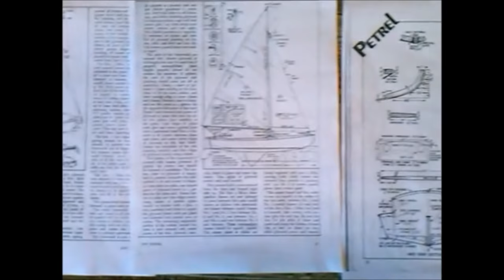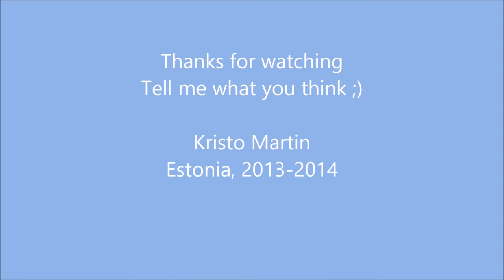Sailboat building timelapse, 16footer, part 1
Made my first video for my lovely boat.
Started building her in July 2013
but soon after i had to go to army and that's why it's taking so long. Video is about work i have done over 1,5 year. Alot of video material is lost but atleast one half of everypart should be there :)
Without cabin, just daysailer.
16footer, 5meter sailboat
sloop sails
In the end covered with epoxy and is waiting for warmer weathers again.

Any questions or suggestion, let me know!!